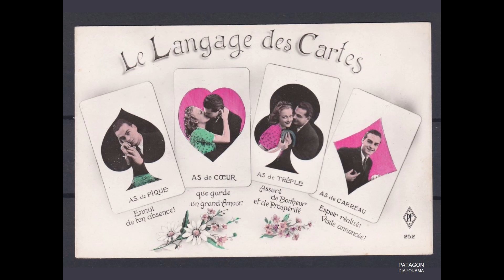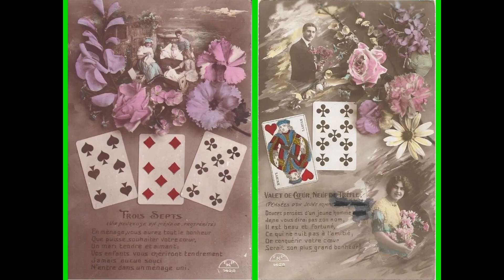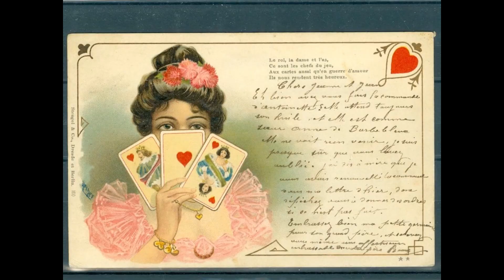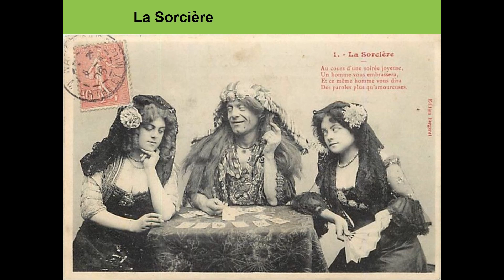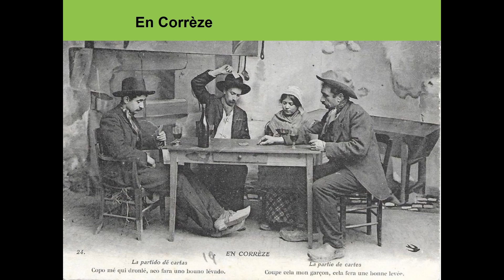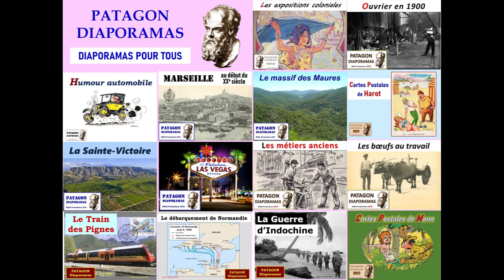Cartes Postales Anciennes Les Jeux de Cartes